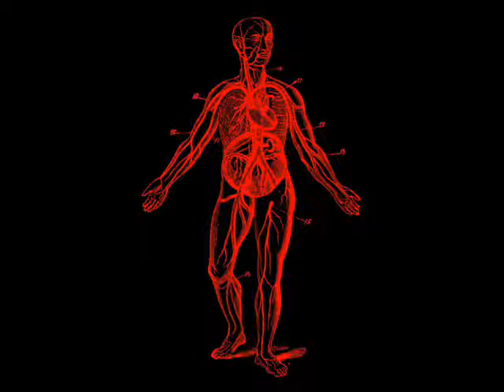monroe: diskotron (1981)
geliehener korg und eigene instrumente: franz bielmeier 1981.